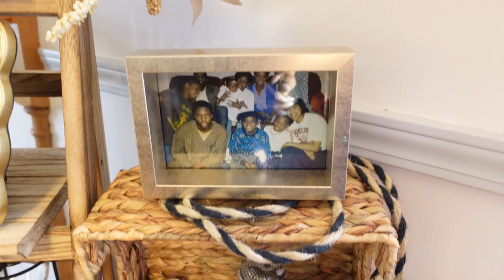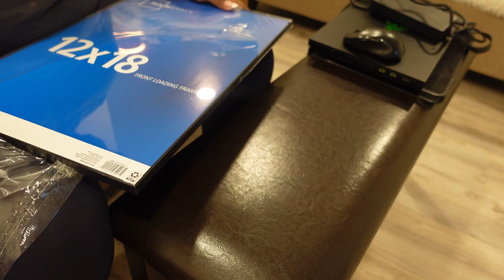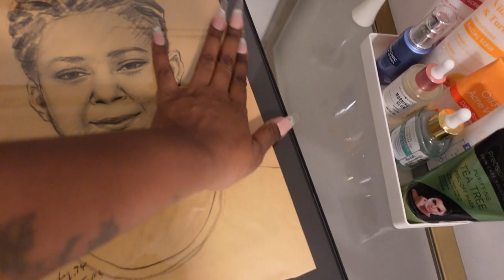Random Days in My Life, Watching Snowfall and More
Hey, y'all. Welcome to my vlog, Random Days in My Life, Watching Snowfall, and More.  I'll be talking about the show Snowfall and how I feel about the show up to season 4.  Ill also finally be hanging up my pictures from Temu as well as reframing portraits of my mom and me and more.